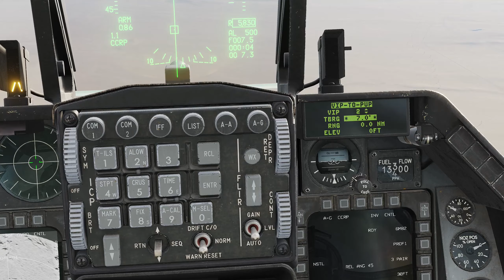DCS - VEAF - PopUp Bombing project 2 Sinaï